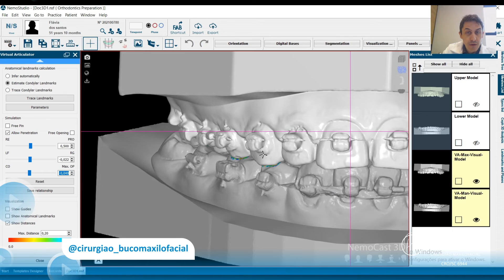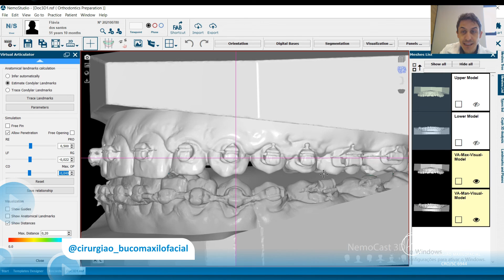Como é realizada a ANÁLISE VIRTUAL DE MODELOS na Cirurgia Ortognática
Como é realizada a ANÁLISE VIRTUAL DE MODELOS

É neste momento que avaliamos a condição do paciente, se ele pode ou não realizar a cirurgia ortognática.

Explico com detalhes no vídeo!

Dr. Pablo Leite
CRO/SC 6944

😀Do Funcional ao Estético Facial.

🚩Em Rio do Sul e Blumenau